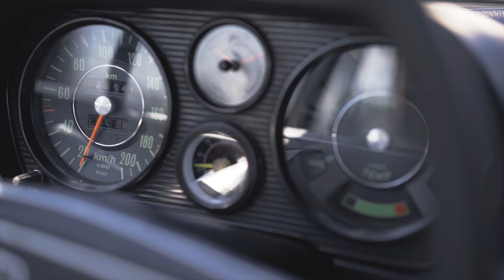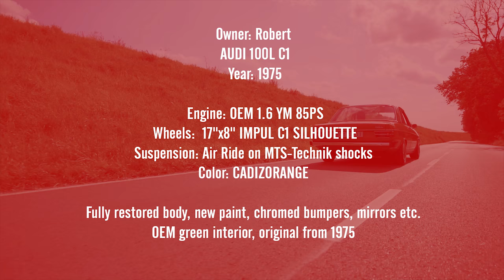Audi 100 C1 // MTS-Technik // Conek Foto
Owner: Robert
AUDI 100L C1
Year: 1975
Engine: OEM 1.6 YM 85PS
Wheels:  17"x8" IMPUL C1 SILHOUETTE
Color: CADIZORANGE
Fully restored body, new paint, chromed bumpers, mirrors etc.
OEM green interior, original from 1975
Sound: Zet Sounds

Copying and distribution in any form without permission is prohibited.